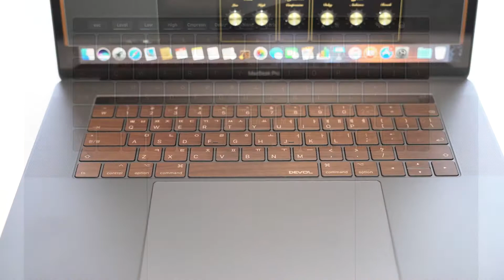DEVOL KEYBOARD STICKER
Design by Grafun / Director of Photography / Edit Videos

for Touch Bar and Touch ID 13-inch, 15-inch and Macbook 12-inch